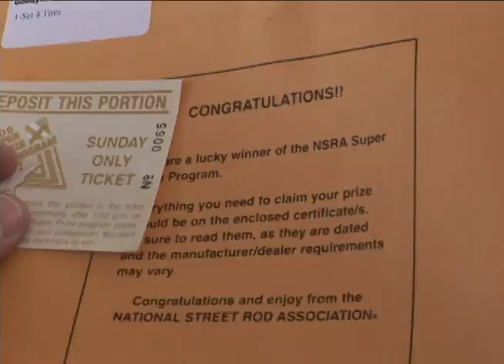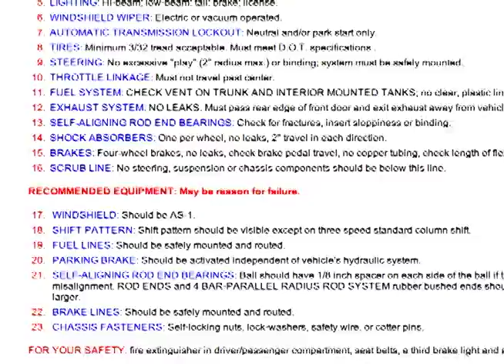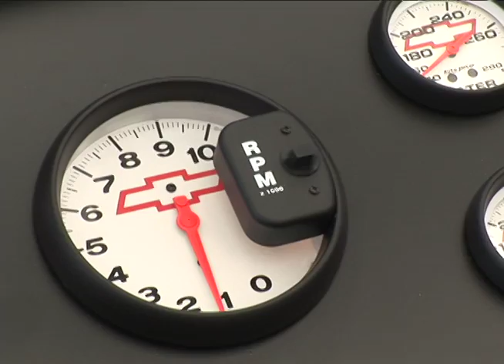Streetrods in Springfield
Tommy Darrell takes us on fun trip to the NSRA car show in Springfield, Missouri. You'll see some great street rods, customs, cool trucks and hear a 572 Chevy Big Block get fired up.